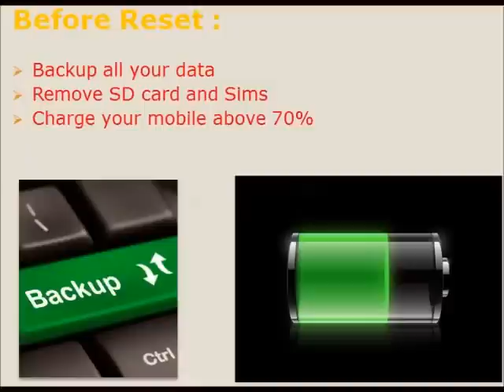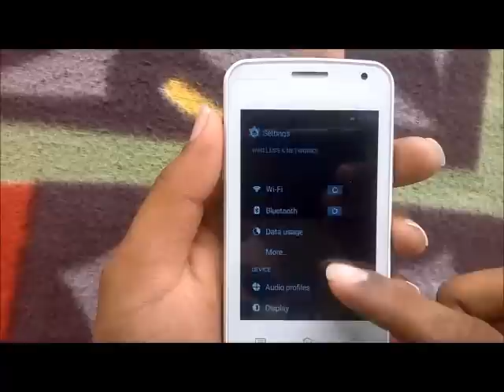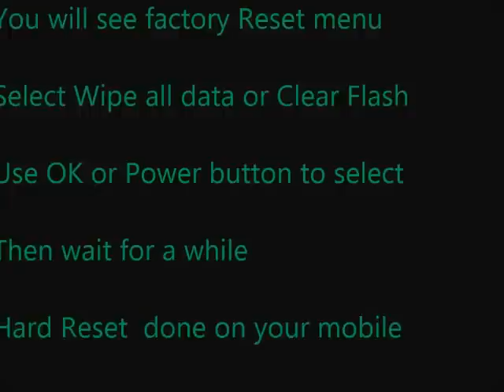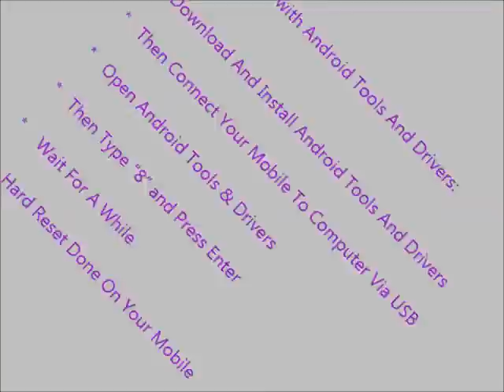How to Hard Reset Karbonn A51 and Forgot Password Recovery, Factory Reset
Karbonn Mobiles A51 mobile hard reset, factory reset, forgot password recovery without lose data etc. You can reset any android mobile after watching this video. If you can not reset your mobile phone after watching this video, Feel free to visit our

Contents of this video :

1) Karbonn Mobiles A51 Mobile hard reset

2) Any android mobile hard reset and factory reset

3) Android mobile phone factory reset from menu

4) Forgotten mobile password, tablet password recovery

5) Karbonn Mobiles A51 Pattern unlock procedure

6) Pin change without losing data

7) Hard reset with Android tools drivers (Also in fast boot mode)